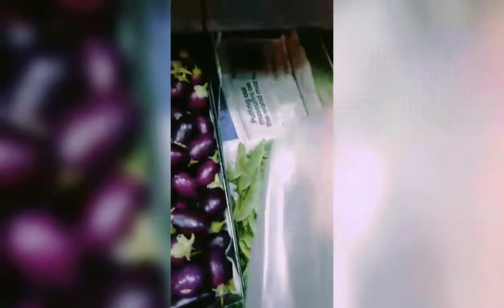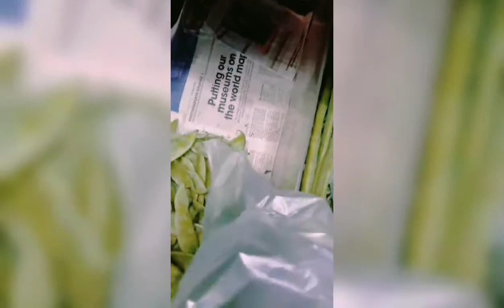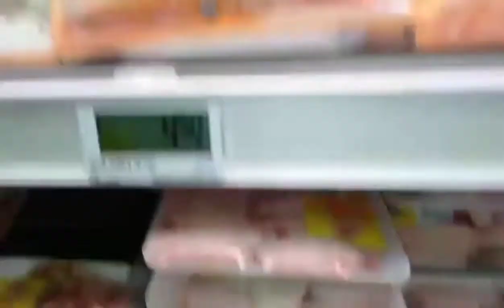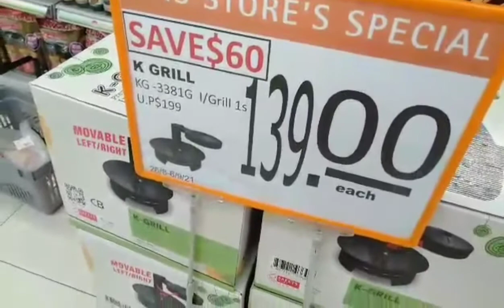EP* 123 Luto Ng pakbet at pg kain Ng pananghalian